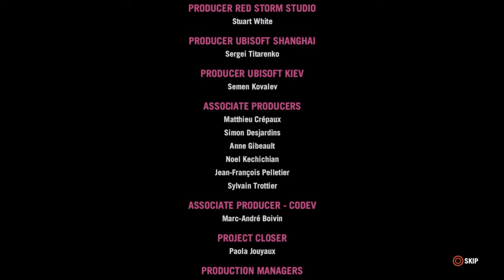Far Cry 4 - Killing Pagan Min + Aftermath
This is one of the possible endings in farcry 4 i killed the prick fuck the ashes xD